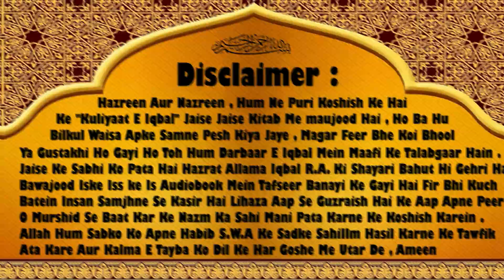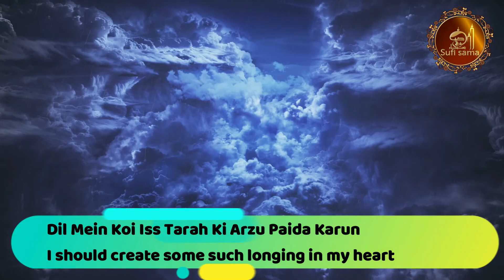Laaon Wo Tinke Kahan Se Aashyaane Ke liye + Tashreeh | Allama iqbal poetry | Bang e Dra 53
Laon Woh Tinke Kahin Se Ashiyane Ke Liye
Bijlian Betaab Hun Jin Ko Jalane Ke Liye

I should procure such straws for my nest from somewhere
For burning which the lightning may be restless

Waye Nakami, Falak Ne Taak Kar Tora Usse
Mein Ne Jis Dali Ko Tara Ashiyane Ke Liye

Alas! O despair! The sky broke it down intently
Whichever branch I selected for my nest

Ankh Mil Jati Hai Haftad Wa Do Millat Se Teri
Aik Permana Tera Sare Zamane Ke Liye

Haftad Wa Do Millat = Islam Ke 72 Firqe

You are contending with the seventy two nations
One goblet of yours suits the whole world best

Dil Mein Koi Iss Tarah Ki Arzu Paida Karun
Lot Jaye Asman Mere Mitane Ke Liye

I should create some such longing in my heart
So the sky may turn around to annihilate me best

Jama Kar Kharman Tu Pehle Dana Dana Chun Ke Tu
Aa Hi Nikle Gi Koi Bijle Jalane Ke Liye

Collect your harvest first by picking it grain by grain
Some thunderbolt will surely come out to annihilate it

Pas Tha Nakami-e-Sayyad Ka Ae Hum-Safeer
Warna Main Aur Urh Ke Ata Aik Dane Ke Liye!

I had regard for the failure of the hunter, O friend
Otherwise, why could I come over flying for one grain?

Iss Chaman Mein Murgh-e-Dil Gaye Na Azadi Ka Geet
Aah! Ye Gulshan Nahin Aese Tarane Ke Liye

The heart should not sing freedom’s song in this garden
Ah! This garden is not suitable for such odes.

📌 Recitation Credit : Though we have recorded Nazm on our own but as Sir. Dr. Hazrat Allama Iqbal R.A. intend to showcase the right information with such a beautiful way, we would also want to continue doing so by presenting in a beautiful way & Zia Mohyeddin Sahib has known to everyone that his Recitation is the best you can get for Sir. Dr. Hazrat Allama Iqbal R.A. Poetry. Hence we would like give credit to Zia Sahab for making us little easy . Thank you.